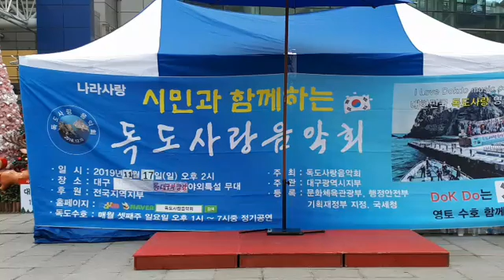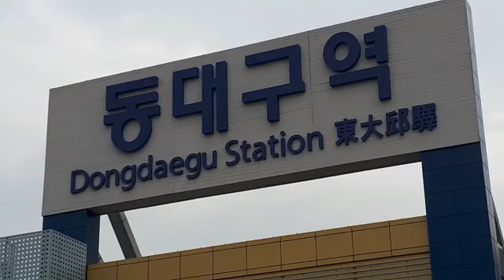독도사랑음악회 11월 정기공연 동대구역 광장 야외특설무대(5)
시민과함께하는
독도사랑음악회
11월 정기공연
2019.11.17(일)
오후2시~6시
대구 동대구역 광장 야외특설무대